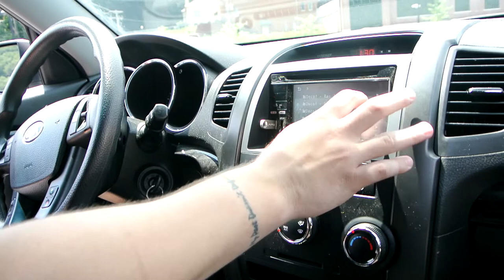Cory's Kia doing Work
12v Dave's DB Drag & IASCA